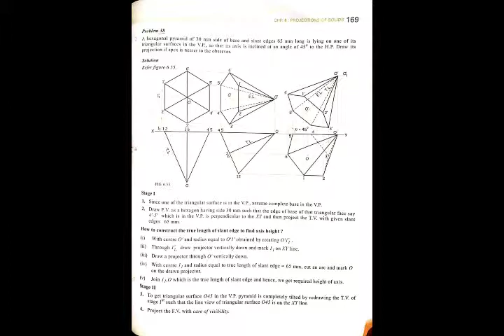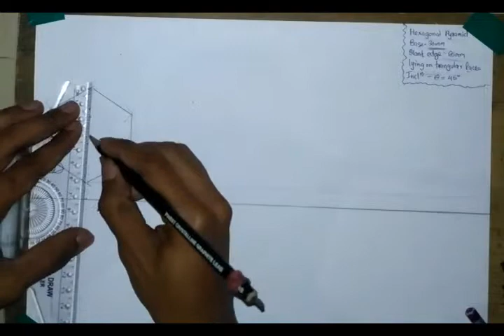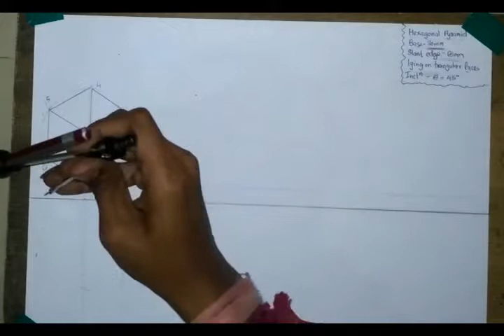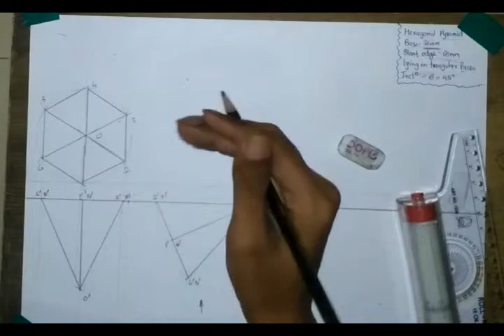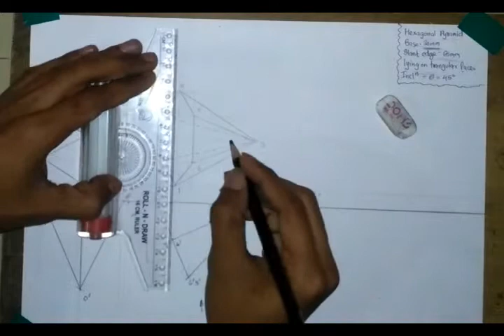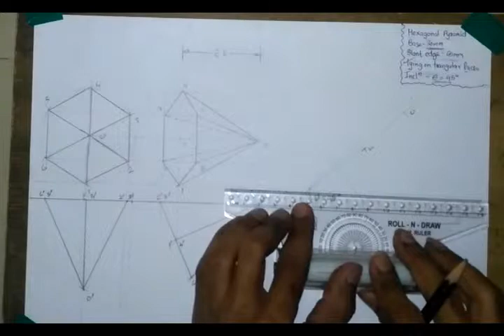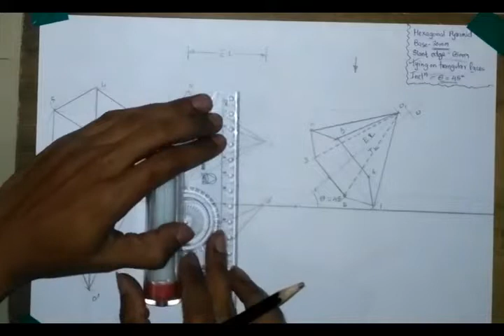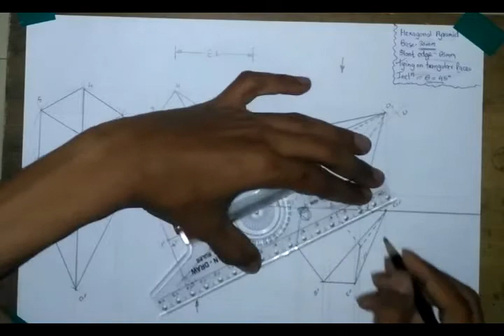Projection Of Solid | Hexagonal Pyramid | D @vi solutions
In this Engineering Drawing series we will deal with the projection of solids with different objects where they are inclined to one of the principal plane their axis or its base is inclined the detailed solution is explained in the above video

1) Projection on the plane to which axis of solid is perpendicular will give true shape of base.
2) If axis of solid inclined to H.P. then it will show apparent shape in T.V.
3) If axis of solid inclined to V.P. then it will show apparent shape in F.V.

Projection of Hexagonal pyramid by D @vi solutions explains How to draw Hexagonal pyramid with Axis inclined to H.P.and How to draw when Hexagonal pyramid with Axis inclined to V.P., and also How to draw Hexagonal pyramid with axis inclined to v.p. and edge of base with H.P.